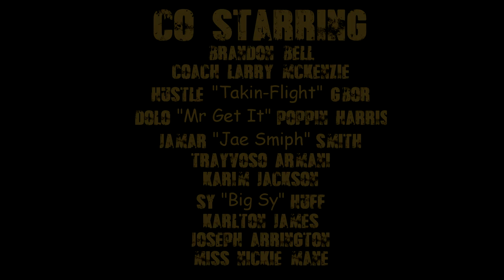Mac Irv - Who We Are (Official Trailer)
Official Trailer for Mac Irv's "Who We Are" music video & short film featuring Metasota & Mally.

Directed by Will Harris